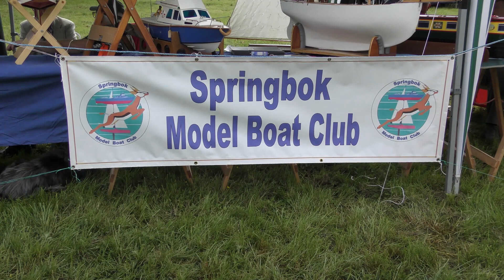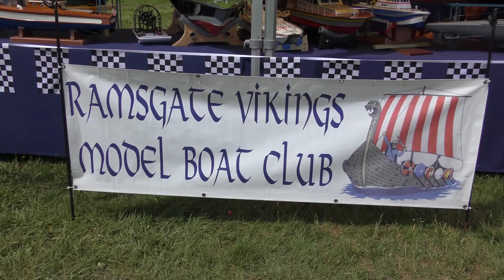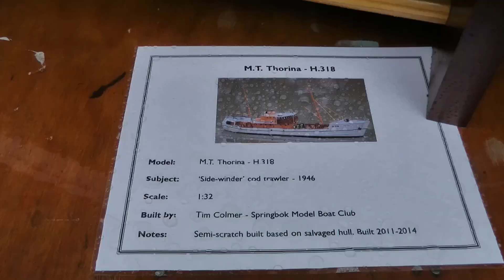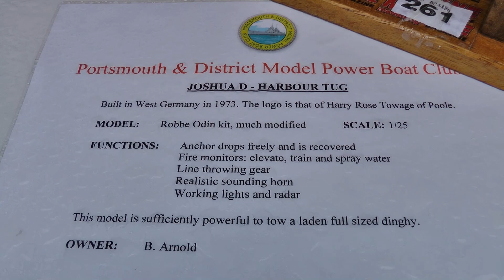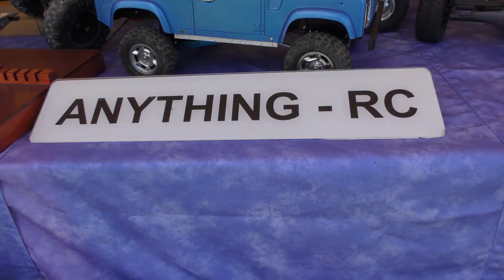MODEL WORLD Day trip Springbok open day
Alfold Surry day trip to visit Springbok model boat club